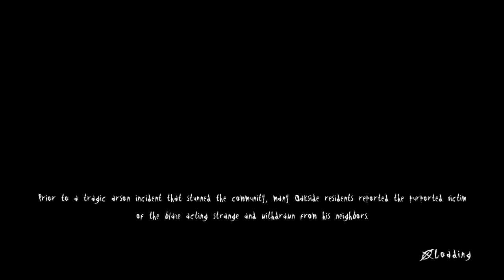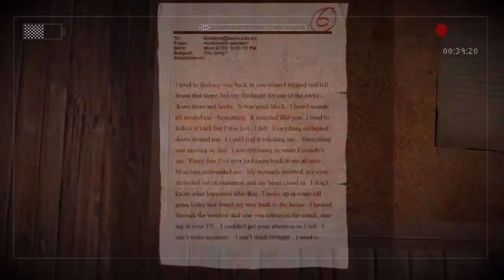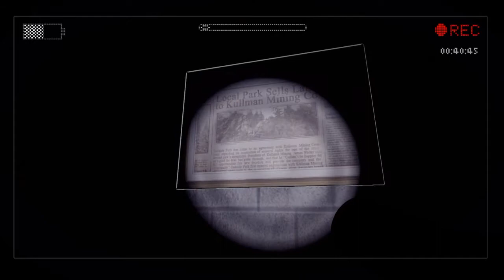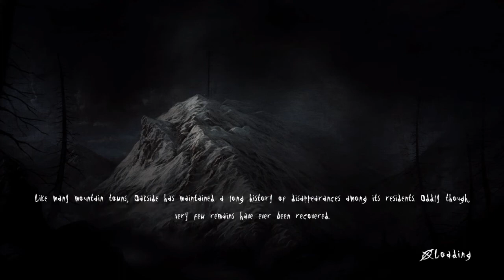Slender The arrival 2 (with commentary)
Part 2 of my Slender the arrival where I still scream like a bitch and curse a lot and being chased by some sort of a midget in a hoodie